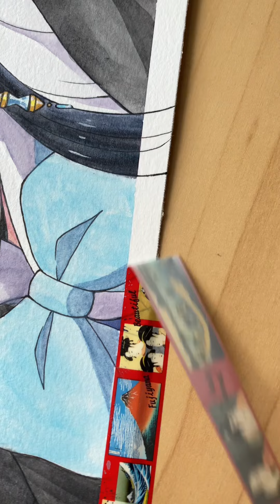Drawing Vanitas with watercolor✨